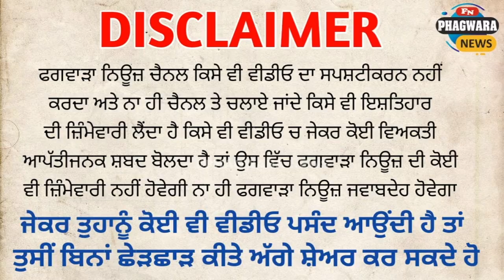ਫਗਵਾੜਾ ਦੇ ਬਜ਼ਾਰਾ ‘ਚ ਨਗਰ ਨਿਗਮ ਟੀਮ ਦਾ ਇੱਕ ਵਾਰ ਫ਼ਿਰ ਐਕਸ਼ਨ, ਉਲੰਘਣਾ ਕਰਨ ਵਾਲੇ ਦੁਕਾਨਦਾਰਾਂ ‘ਤੇ ਰੇਹੜੀ ਵਾਲਿਆਂ..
ਫਗਵਾੜਾ ਦੇ ਬਜ਼ਾਰਾ ‘ਚ ਨਗਰ ਨਿਗਮ ਟੀਮ ਦਾ ਇੱਕ ਵਾਰ ਫ਼ਿਰ ਐਕਸ਼ਨ, ਉਲੰਘਣਾ ਕਰਨ ਵਾਲੇ ਦੁਕਾਨਦਾਰਾਂ ‘ਤੇ ਰੇਹੜੀ ਵਾਲਿਆਂ ਨੂੰ ਪੜਾਇਆ ਕਾਨੂੰਨ ਦਾ ਪਾਠ ਅਤੇ ਮੌਕੇ ਤੇ ਕੱਟੇ ਚਲਾਨ LIVE